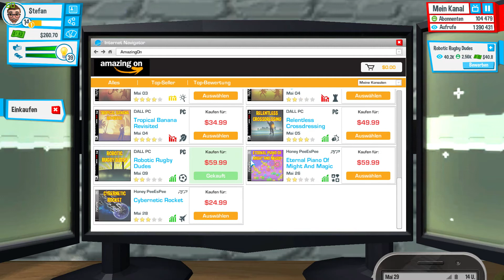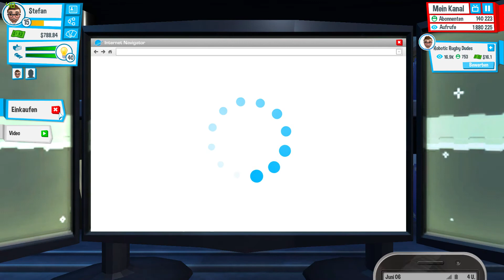MITBEWOHNER MITNEHMEN? 🍟 YouTubers Life #006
Sollen wir den Mitbewohner mitnehmen? Oder lieber da lassen? Seht selbst ;)

YouTubers Life

YouTubers Life ist die ultimative Lebenssimulation und das ultimative Tycoon-Spiel, in dem du der beste und größte Youtuber aller Zeiten werden kannst. Du bearbeitest deine Videos, erweiterst deine Fanbase und wirst reich und berühmt.